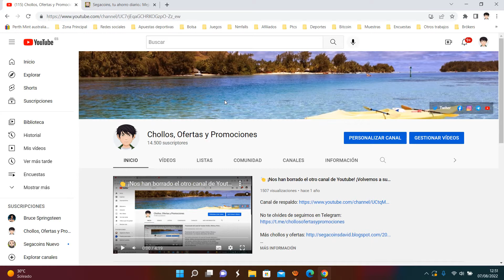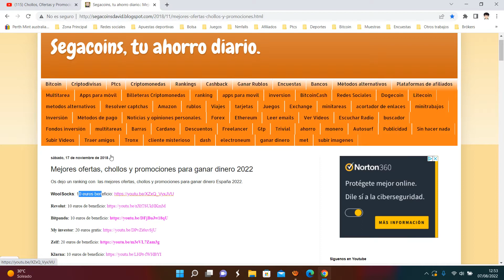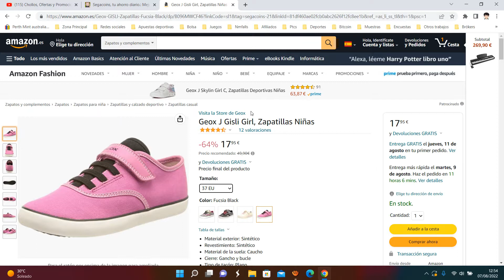👟 ¡Oferta Amazon! Zapatillas Niñas Geox J Gisli Girl barato 17,95€ ¡64 DTO! Descuento | Opinión 👟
Zapatillas Niñas Geox J Gisli Girl barato 17,95€

👟 ¡Oferta Amazon! Zapatillas Niñas Geox J Gisli Girl barato 17,95€ ¡64 DTO!

Material exterior: Sintético
Revestimiento: Sintético
Material de la suela: Caucho
Cierre: Gancho y bucle
Tipo de tacón: Plano
Anchura del zapato: medium